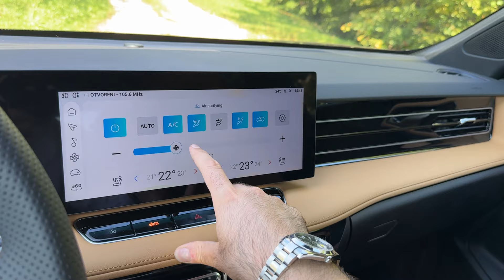NEW MG HS Luxury 2025 - beautiful SUV DETAILS (exterior, interior)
New MG HS 2025 model with LUXURY trim, petrol engine, tan interior and black exterior color. Enjoy the details!

MG HS Luxury 2025
1.5 petrol, 169 PS, DCT
TRUNK: increased by 44 litres to a maximum of 507 litres
12,3-inch digital cockpit
12,3-inch touchscreen
tan colourway option in the interior
0-100 km/h: 9,4 seconds

PRICES in CROATIA:
PETROL VERSION:
Comfort manual - 31.490 EUR
Comfort DCT - 33.990 EUR
Luxury manual - 33.390 EUR
Luxury DCT - 36.490 EUR